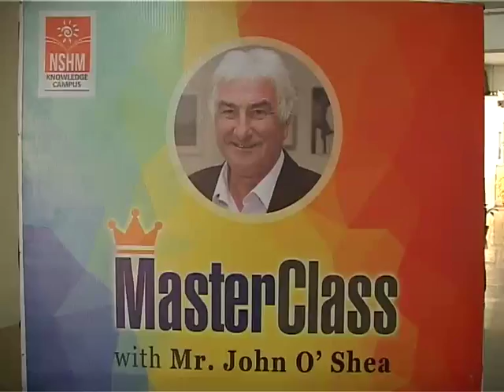Masterclass Series—2015—Session with Mr. John O’ Shea @ NSHM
The 1st lecture of the ‘Masterclass Series’ was held on 16th February,2015.  Mr. John O’Shea,  one of Ireland’s most eminent social entrepreneurs and a celebrated humanitarian, conducted this session.